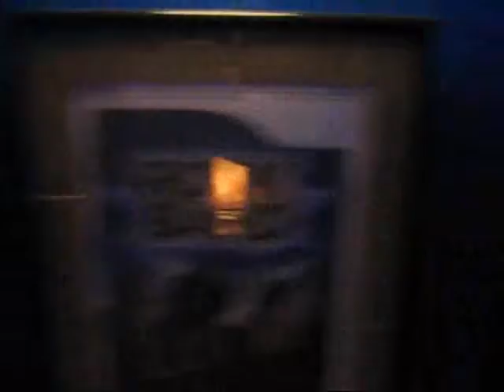Jam at Pete's Place - Jan. 10, 2013 - Distress Sessions "Awit Ng Kabataan"